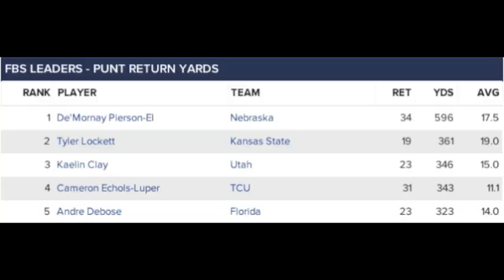De'Mornay Pierson-El 2014 Highlights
Highlights of De'Mornay Pierson-El's 2014 season.